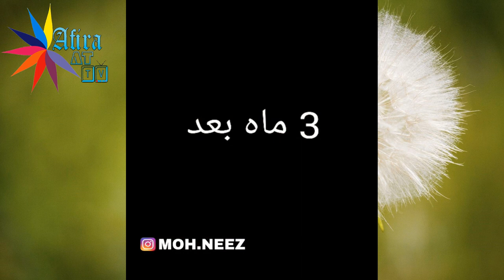صداگذاری آشپز چینی خنده دارترین کلیپ قرن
من که خودم خیلی خندیدم
خیلی باحال بود
یه اصتلاحاتی بکار گرفته که ادم از قوه تخیلش حض میکنه